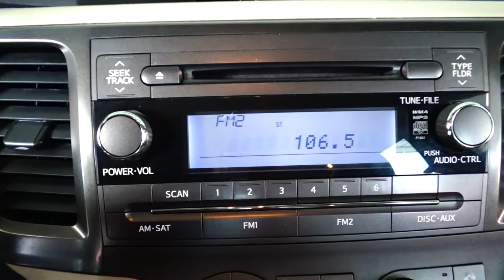Toyota / Sienna / 2014 - 6406